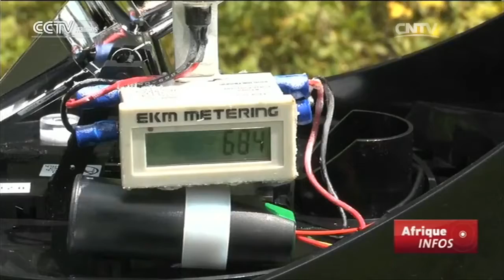Une catastrophe pour les récoltes dans l’ouest du pays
Les agriculteurs de l'ouest du Kenya déplorent des pertes en raison de précipitations anormalement abondantes liées au phénomène climatique El Nino qui provoque des inondations dans les fermes.